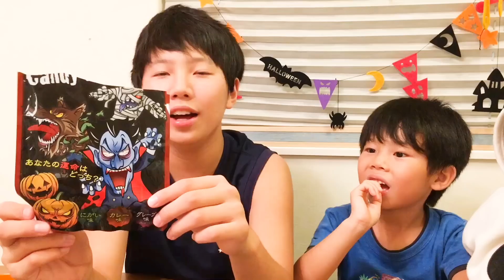罰ゲーム⁉ ロシアンルーレットぷっちょグミのお菓子を食べる仲良し兄弟brother4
罰ゲームに使えそうなお菓子を食べてみました！
ロシアンルーレットぷっちょグミは衝撃的だったようです(;'∀')

♪ブログにも遊びに来てね♪
☆★☆★４兄弟と双子猫の大家族★☆★☆

仮面ライダーエグゼイド！変身ごっこ遊びをする仲良し兄弟brother4★アンパンマン・ショッカー登場！
お医者さんごっこ遊び②　おもちゃで病院嫌いを克服する仲良し兄弟
節分で鬼登場　豆まき　仲良し兄弟大泣き　恐怖ドッキリ setsubun  • day before the beginning of spring ・Bean-Throwing Festival
ドッキリ 恐怖 Surprised kids  仲良しおもしろ兄弟動画　恐怖の瞬間　カオナシコスプレで兄遊ぶ　Brother to mischief in the Ghibli Cosplay.